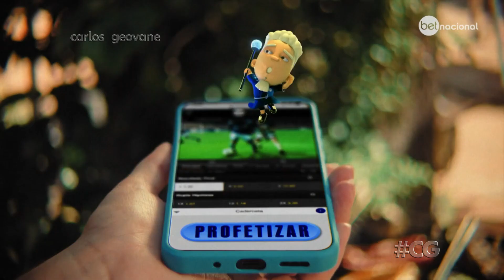Brasileirão: Corinthians X Palmeiras - erro na chamada c/ ass. (3 Set 2023)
Chamada COM ERRO (e assinatura) da partida entre Corinthians e Palmeiras na Neo Química Arena pelo Brasileirão.

NO AR:
3 Setembro 2023 | Globo